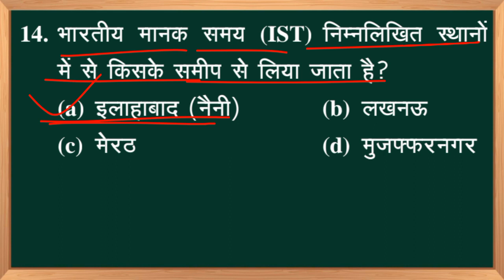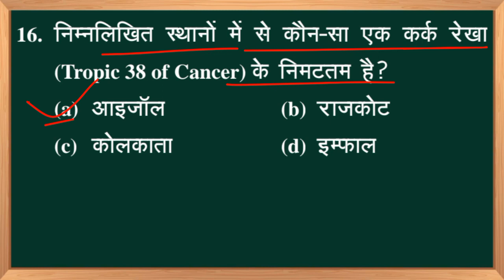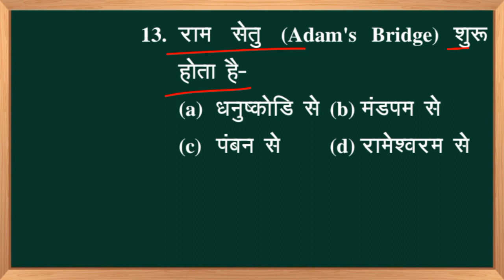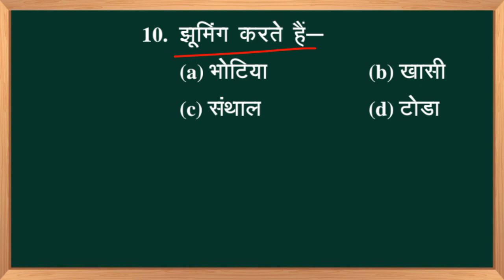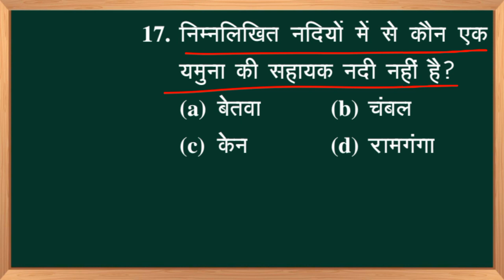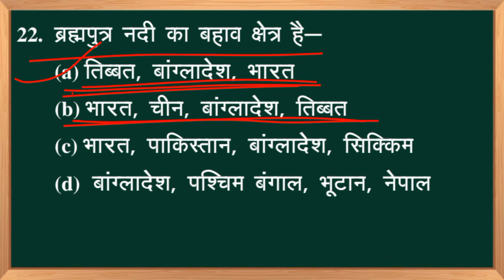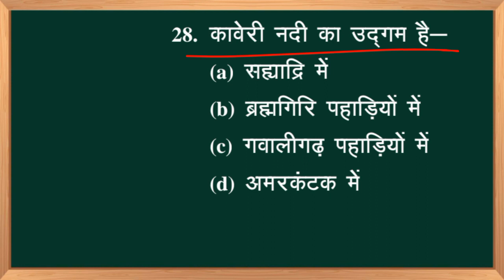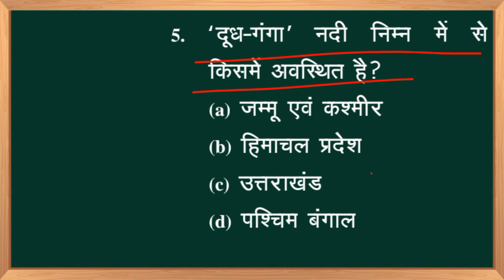🔴Geography Top:150 Questions 🔥| भारत का भूगोल|pyqs| महत्वपूर्ण क्वेश्चन...💯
RO ARO Geography Questions
uppsc pre exam Geography Questions
Railway Questions